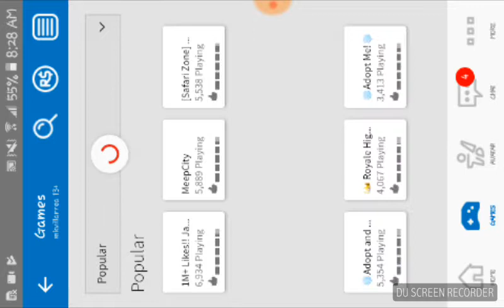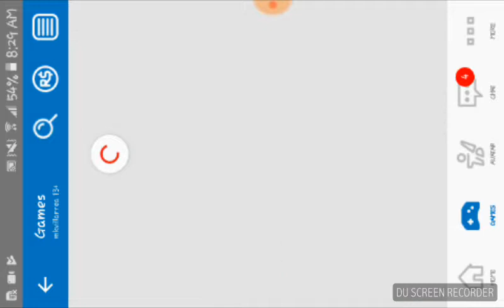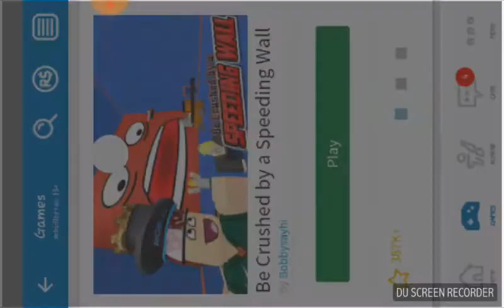dog man villarreal's 2th game of ROBLOX.